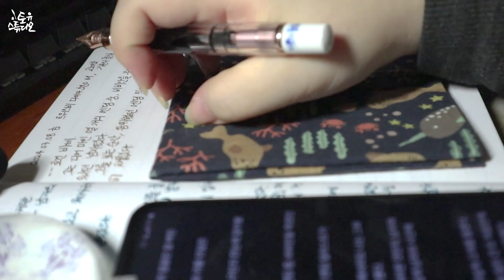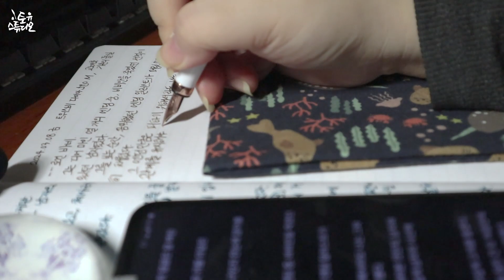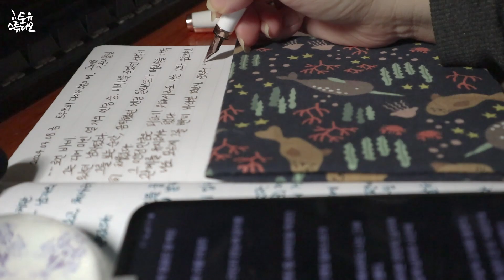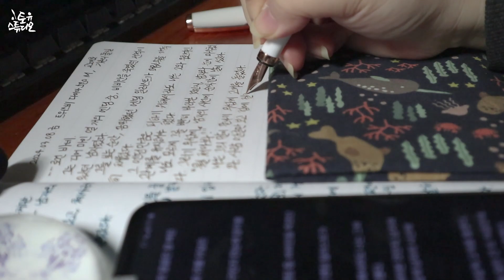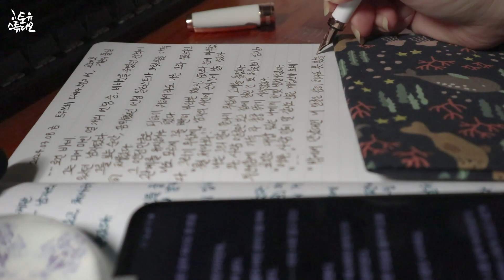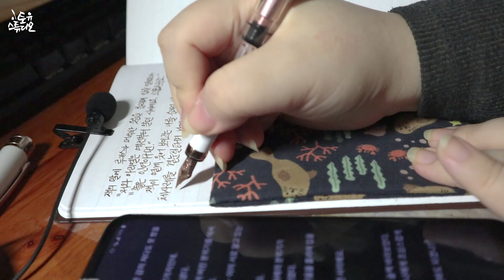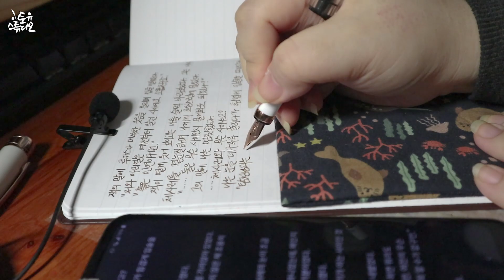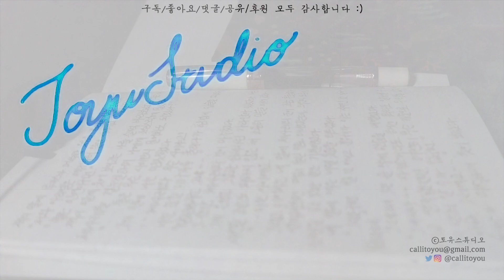필사 07 - 부제 : 평화의 날 [만년필 쓰는 소리/글씨 쓰는 소리/ASMR/No Talking]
제목 : 공포 추리 게임 속에 갇힘
지은이 : 결채
발행사 : 문피아
유통 플랫폼 : 네이버 시리즈

부제가 평화의 날인 이유
어쩐지 비염 증상이 없어서 진짜 너어어어어어어무 편안하게 촬영함
사실상 무편집에 가까운, 실시간 라이브 다시 보기 수준의 영상

저번처럼 원래 글씨체로 쓸까..도 고민 했으나
그건 태필에 맞는 글씨체라서 포기했다고 한다
세필은 이게 맞아
사실 중필인데 잉크가 박해서 아무튼 세필임

💙멤버쉽 가입하면 토유님 영상 제작 비용에 보탬이 됩니다💙